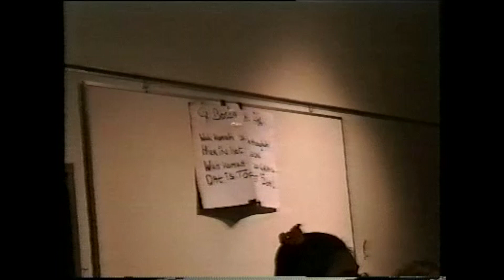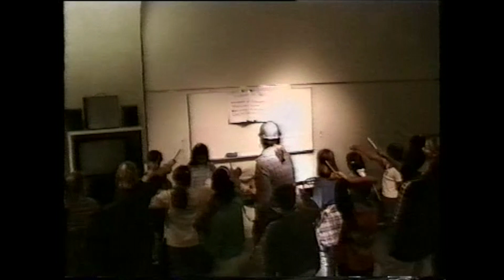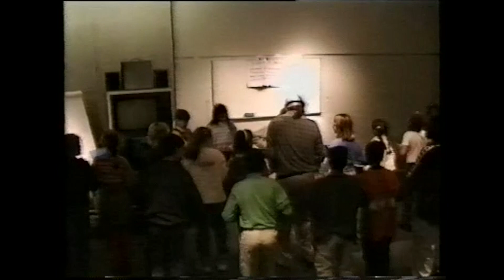Cybercity in Raï, Rap en Roer THE MOVIE (1998)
Cybercity in Raï, Rap en Roer - 1998
Een voorstelling spelend in de toekomst, op basis van door de jeugd ingebrachte ontwerpen In aangepaste versie voor de jeugd van 4 t/m 9 jaar. De bassist heeft meegewerkt aan illegale muziek en is opgeslokt door de computer. Zullen zij hem nog terugvinden?